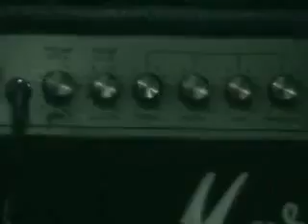Amorphosis-SIN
Amorphosis
Sin